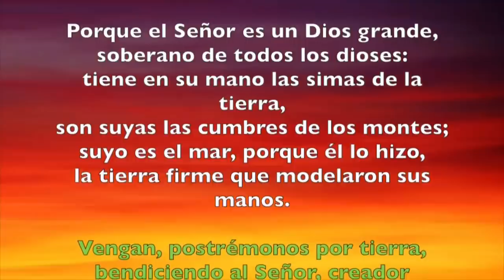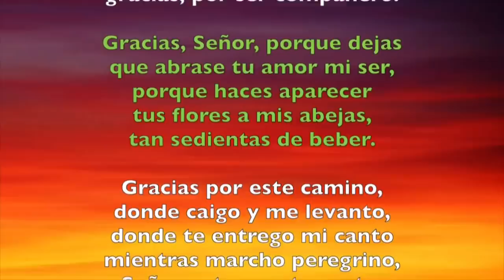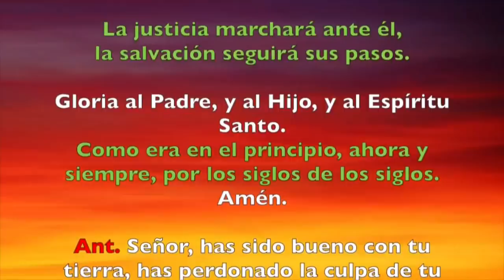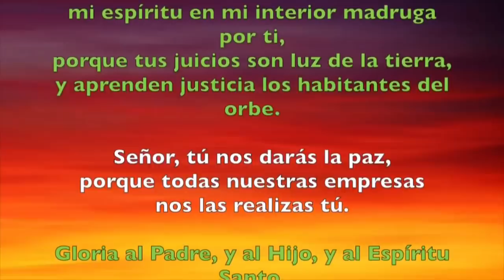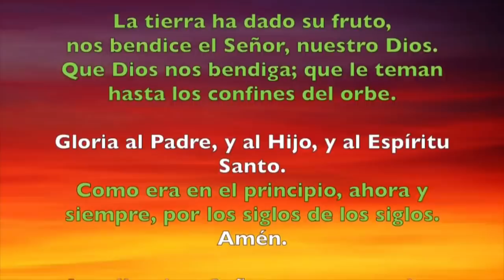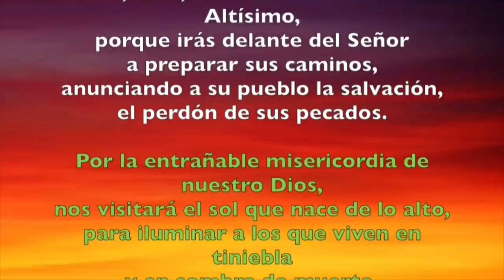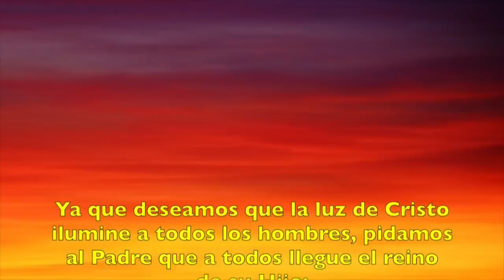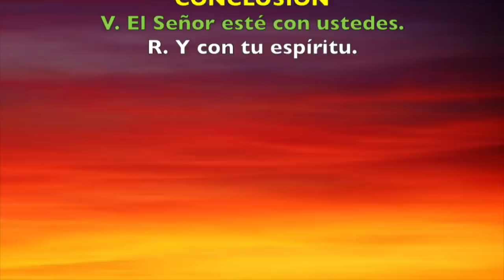Oración de la mañana (Laudes), MARTES XXIII semana del T. Ordinario | Padre Sam